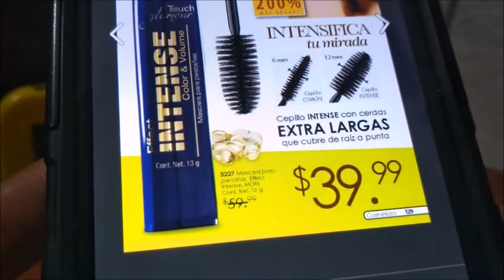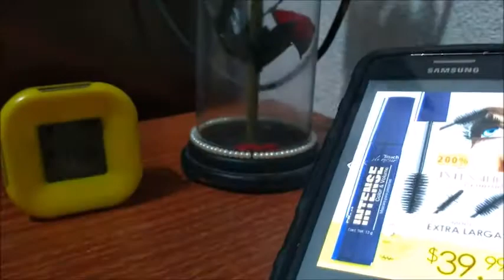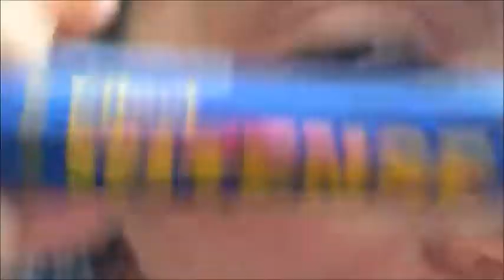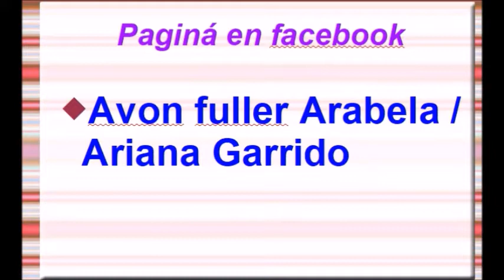MASCARA INTENSE COLOR Y VOLUMEN JADE UN MUNDO NUEVO